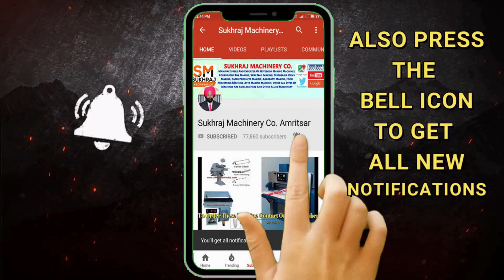2021 मे शुरू करे ये Business🔥🔥 New business ideas, Small Business ideas, Low investment Startup